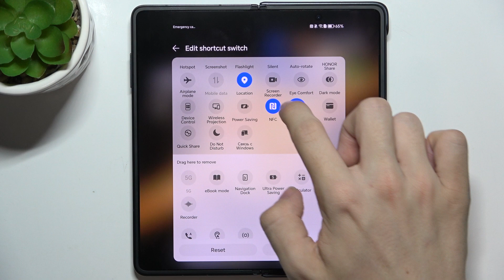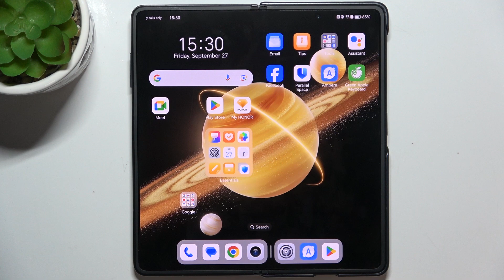HONOR Magic V3 - How to Edit Control Center | Personalize Quick Settings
Hi! Today, we’ll guide you through editing the Control Center on your HONOR Magic V3. Customizing the Control Center allows you to access your favorite settings and features more easily, making your phone more convenient to use. We’ll show you how to rearrange or add shortcuts, so everything is just a tap away.

How to Edit Control Center on HONOR Magic V3?
How to Personalize Quick Settings in HONOR Magic V3 Smartphone?
How to Customize Control Center on HONOR Magic V3 Phone?